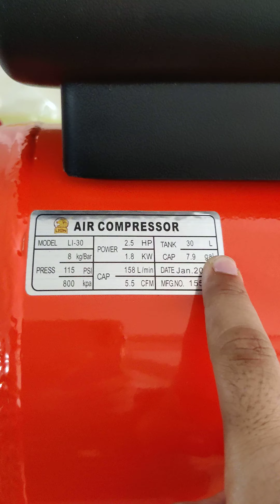30 LITER PORTABLE HIGH PRESSURE AIR COMPRESSOR 💥 CONTACT NUMBER-:📞☎️9173703966☎️📞👑 ROYAL MACHINERY👑